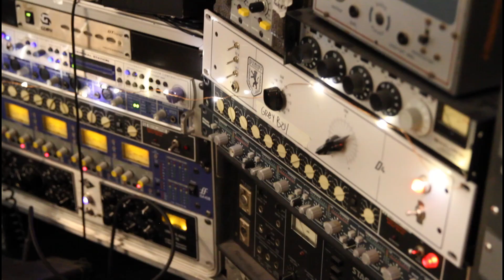BET SMITH & THE CURRIE BROTHERS: SIGNS OF HOSTILITY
An Earth Month Special!

Full disclosure: This is us. We're in the middle of a pandemic and can't exactly have bands coming in to record, but there is suddenly time to complete projects that have been sitting on the backburner for months. So in the spirit of having a few new videos to kick off this project, we thought we'd share Signs of Hostility. In the spirit of Earth Month, this is a song about climate change and resilience. It nods to self-sufficiency, gardening and traditional skills.

Bet Smith: Vocals, acoustic guitar, songwriter
Sarah Girdwood: Harmony vocals, maracas
Rob Currie: Electric guitar, sound recording
Andrew Currie: Drum, bass, organ pedals.